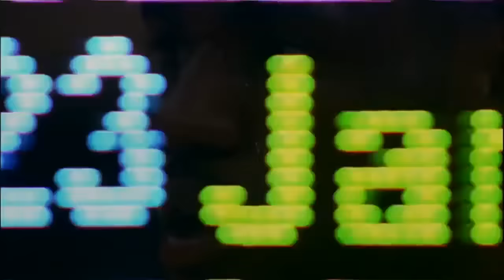LeBron James 2008-2009 Season Highlights | BEST SEASON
LeBron James Highlights from 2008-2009 Season! 👑👑

Regular Season :
28.4ppg  7.6rpg 7.2apg on 48/34/78%

Playoff :
35.3ppg  9.0rpg 7.3apg on 51/33/74%

1st All-NBA Team.
1st All-NBA Defensive Team.
MVP.

Please consider supporting my channel if you enjoy NBA content like this

All clips are property of the NBA. All videos are edited to follow the "Free Use" guideline of Youtube. LeBron​​​​​​​​​​​​​​​​​​​​​, Lakers, Cavs NBA​​​​​​​​​​​​​​​​​​​​​, Highlights​​​​​​​​​​​​​​​​​​​